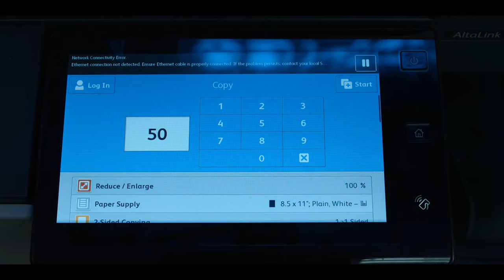Moxie (Netflix) • Green Light Red Light • TopLady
Collection of Films You Need to Watch in 2021

You can watch Moxie in Netflix.